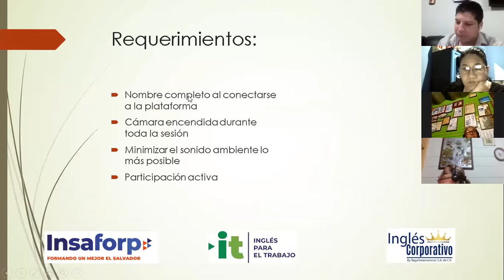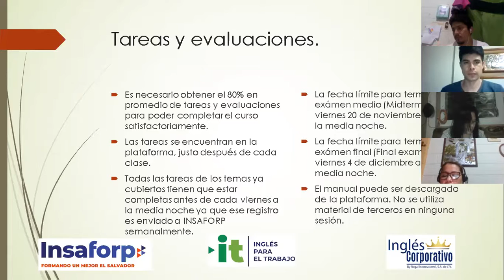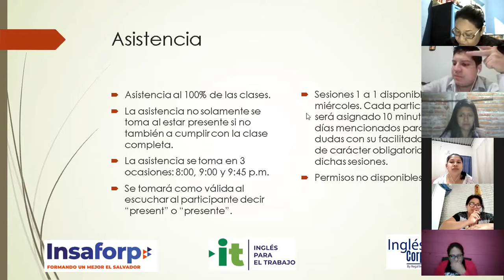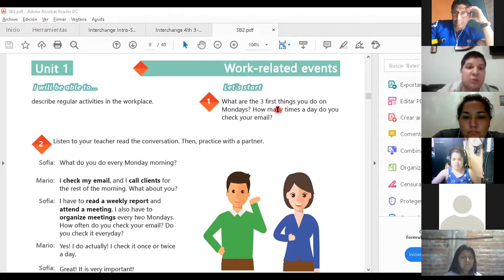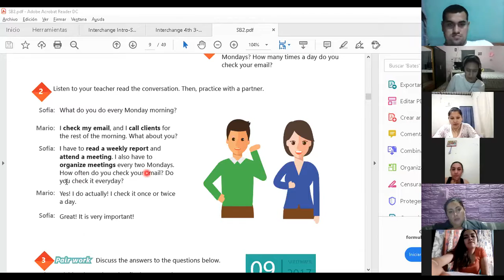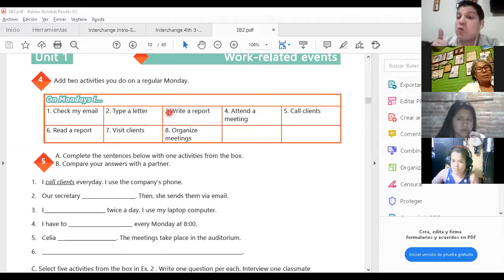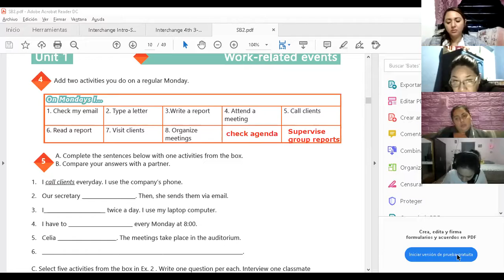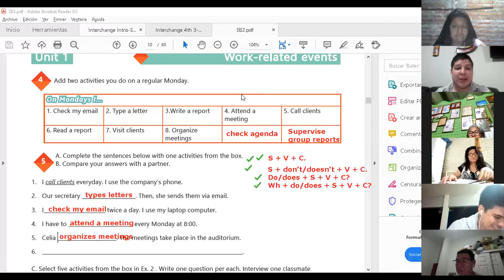Ingles Corporativo-Videoconferencia #1 Simple present statements